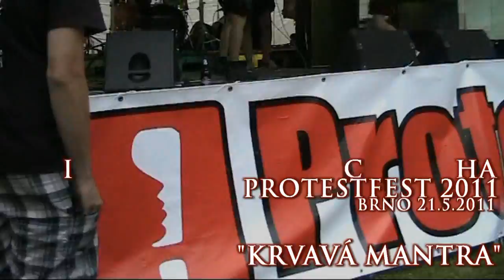KŘIKZTICHA - Krvavá Mantra - Protestfest 2011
Streetparty "Protestfest 2011" v Brně
Streetparty "Protestfest 2011" in Brno

"Krvavá mantra"
(text&rap: Smrad, Kolona; beat: Shadowville)

Tisíce životů je denně obětováno pro zdánlivou potřebu společnosti,
tisíce životů je denně umučeno pro rozmary lidské omezenosti,
tisíce tvorů spatřilo světlo světa jen aby byly potravou sobeckosti,
z tisíců z nás se stali vrazi, z důvodů společenské lhostejnosti.

Denodenně se potírají krví nevinných otroci jednotného fenoménu krásy,
denodenně si krvavě připomínají umělou nadřazenost lidské rasy,
denodenně vydělávají na smrti a plní si penězi vlastní kapsy,
denodenně krutě trápí nevinné pro krvavé pobavení lidské masy.

právoplatná genocida zvířecího druhu,
ve jménu zákona o soukromým vlastnictví,
státem požehnaná legislativa co nezná slitování.

pod vládou nadnárodních korporací, co ze života udělali produkt,
se lidská masa ztrácí ve svých lžích, co mají na pultě vždycky svoji cenu.
oklamaná tradicí a informacemi, co ty vrazi stále udržují,
si stále obhajuje svoji neoblomnou pravdu -- krvavou mantru:

„moje tělo potřebuje maso k životu, bez něj dozajista umřu
zvíře je tu pro to, aby bylo jídlo, tak proč sakra něco měnit?"

a ty dál zavíráš oči -- nechceš vidět utrpení,nevidět je jednodušší,
a zacpáváš si uši -- nechceš slyšet pravdy, pravdy který bolí,
požíráš zbytky své humánnosti, zvolil jsi cestu pohodlnosti.
požíráš zbytky své humánnosti, zvolila jsi cestu bezcitnosti.

každá cesta má svoje rozcestí, stejně tak můžeš žít i jinak,
stačí se otevřít vstříc novým objevům, vylez z klece a zkus bejt vegan/ka.

sněhová vločka spouští lavinu, každej jedinec má sílu,
kapky deště tvoří oceán, co dokáže stvořit obrovskou vlnu.